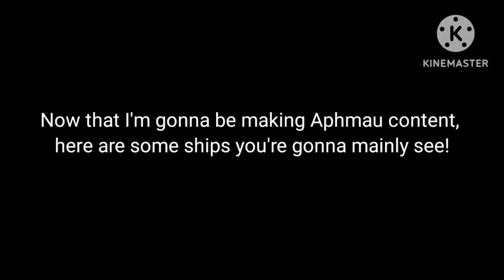Aphamu SMP/Mystreet ship content you're going to be mainly seeing now!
I will incorporate other ships, but these are gonna be the ones you see the most!